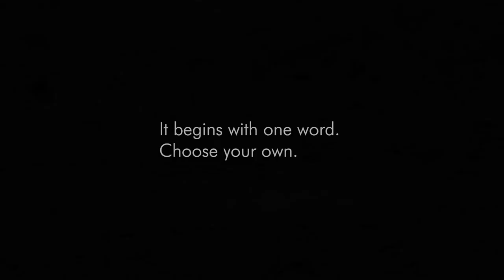Sound Intervention at the Mies van der Rohe Pavilion, Barcelona